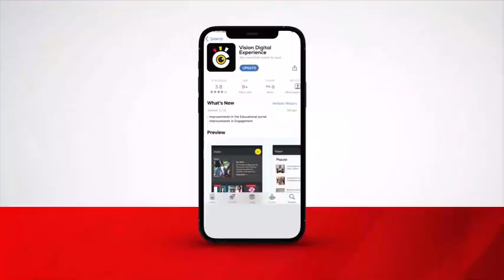Iron Sheets Saga Kitutu Remanded To Luzira Prison